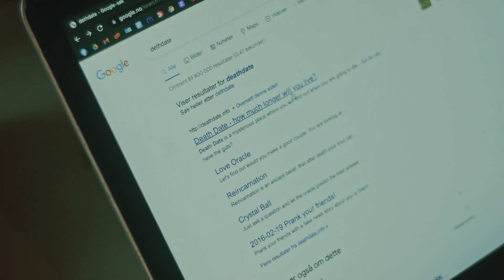24. juni 2023